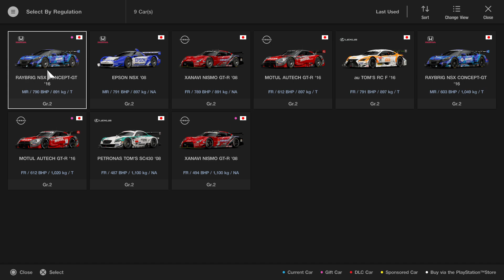Gran Turismo™SPORT_20240930074119